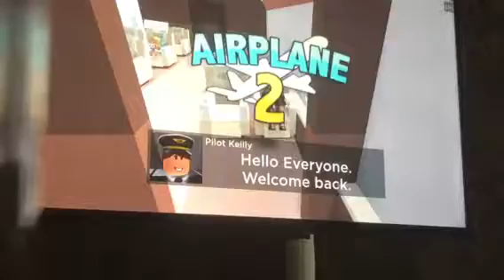The saving the president once again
With fans